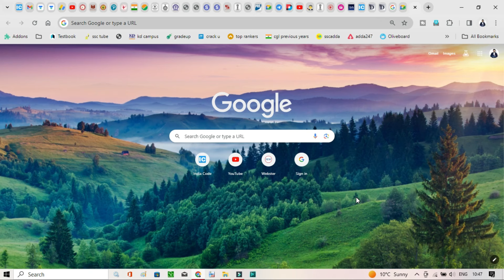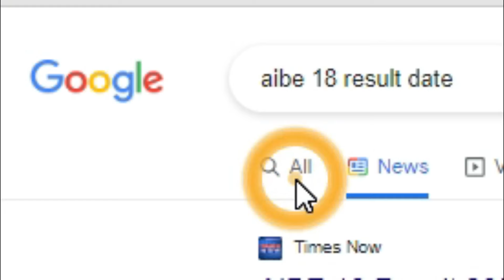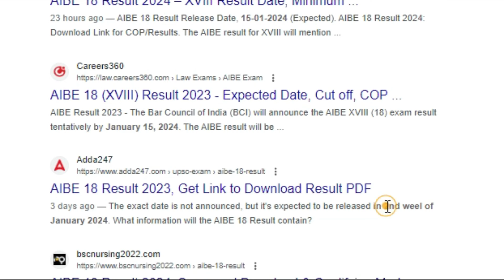AIBE 18 Result DATE|aibe 18 result kab aayega|aibe 18 result date 2023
- In this video I discussed on which date you can aspect the result of aibe 18 exam which was held on 10 dec 2023 .

Related Queries on You Tube -
advocate vikas yadav
aibe
aibe results 2023
aibe result
aibe result 2023 kab aayega
aibe 18 result date
aibe 18
aibe 18 result
aibe 18 update
aibe 18 result update
aibe 18 result kab aaega
aibe 18 ka result kab aayega
aibe 18 exam result date
how to check aibe 18 result 2023
aibe 18 exam result
aibe 18th result
aibe 18th result 2023
result of aibe 18 2023
expected date for aibe 18 result
aibe 18 ka result kab tak aayega
aibe ka 18 result
aibe 18 ka result

About -
Namaste ji
-This is Advocate VIKAS YADAV. Graduated from RAMJAS COLLEGE DU in BSC(H)PHYSICS.I have done my LL.B. from Faculty of Law , Delhi University .I scored 66% marks and hold position in Top 10 out of 3000 students of Law Faculty Delhi University  and MOOT COURT Topper with 94/100 marks.
CLAT UG
CLAT PG
AILET
IIT Kharagpur - LL.B , LL.M  Rajiv Gandhi school of Intellectual Property Law
CUET UG
CUET PG
Indian law Institute Common Admission Test( ILICAT )
UGC NET JRF Law
Judiciary of all States
Judiciary Interview Tips
UPSC CSE Law Optional
AOR (Advocate on Record)
AIBE-All India Bar Examination
Litigation Tips
Latest Supreme Court Landmark judgments
DU LL.B.
DU LL.M.
LSAT
SLAT
LL.B.&LL.M. Entrance Exam of State Universities and Private Law Colleges
BA LL.B , BBA LL.B , 3year LL.B , 5year LL.B